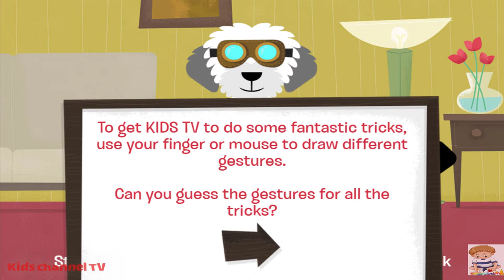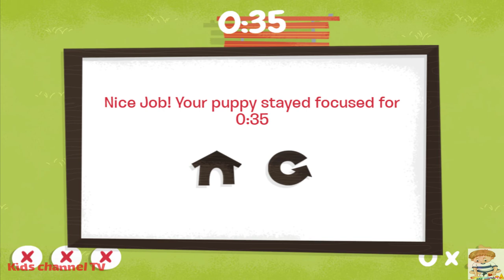Disney Games: Dog With A Blog - Stan Presents: My New Puppy